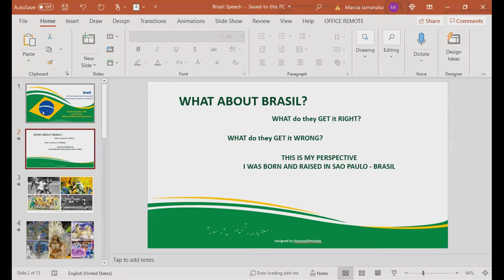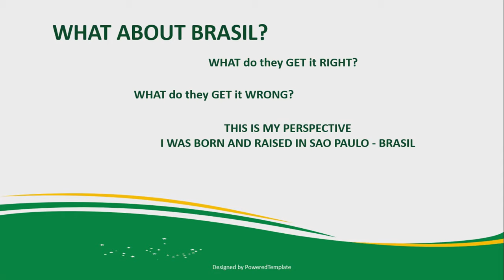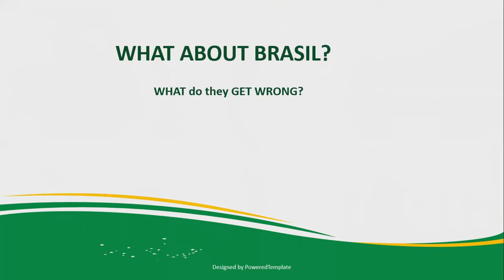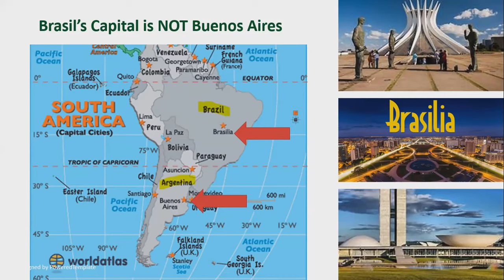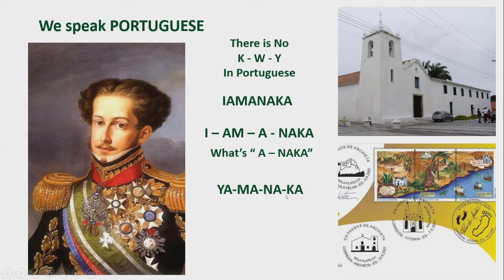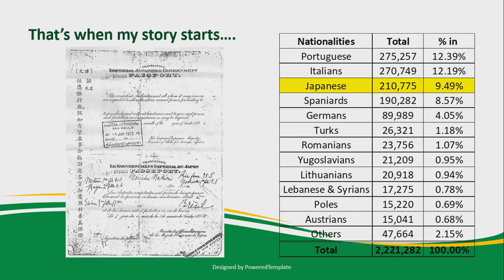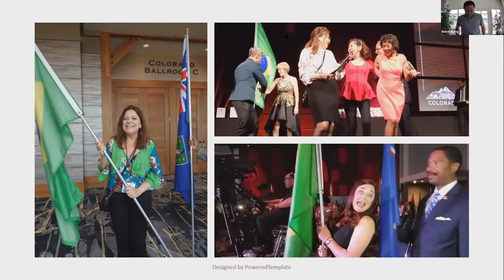Brazil - Marcia Yamanaka - District 12 Toastmasters - World Culture Awareness Day 2021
“World Culture Awareness Day” - Inland Empire Speakers Bureau
Toastmasters District 12 - the Inland Empire District - Special Event

Toastmasters is truly a global organization.  Many Toastmasters that live in District 12 have come from several different countries of origin.  This special event was created to help people learn about the diversity and cultural differences of the many different cultures that live in our communities.
#1) Eritrea – Mussa Khair - Speakeasy Club, Phonic Fury Club
#2) Mexico – Yanet Skrove – Saturday Morning Toastmasters
#3) India – Pandu Chimata – Toast of the Towne
#4) Ghana – Kwame Yeboah – Grand Terrace
#5) Brazil – Marcia Yamanaka – Circle City Toastmasters
#6) China – Bond Wang – Riverside Chinese Bilingual Toastmasters
#7) Jamaica – Ryun Oddman – Saturday Morning Toastmasters
#8) Poland – Mateusz Wis – Desert Toasters
#9) Taiwan – Judy Van Arsdale – Phantastique, Valley Toastmasters, That’s Debatable, Spontaneous Speakers
#10) Japan – Chieko Keagy – Riverside Breakfast Club, Hesperia Daybreak Club
#11) El Salvador – Rene Melara - ESL Masters
#12) South Africa – Esther Phahla – Twin Cities Business Leaders, Professional Women Toastmasters, Pay it Forward
#13) Germany - Sybille Phillps – CalTrans Communicators, District Pacesetters
#14) Rwanda – Octavien Ngarambe – Saturday Morning Toastmasters
#15) Hong Kong – Sam Young – Riverside Breakfast Club
#16) Nigeria – Rev. Emmanuel Ukaegbu-Onuoha – Serra House Toastmasters
#17) India - Somesh Chablani - OMNI-PRO Speakers Bureau

This event was created by Tom & Connie Jameson.

If you would like to be part of the next World Culture Awareness Day, please contact Tom & Connie Jameson.
Tom & Connie Jameson.